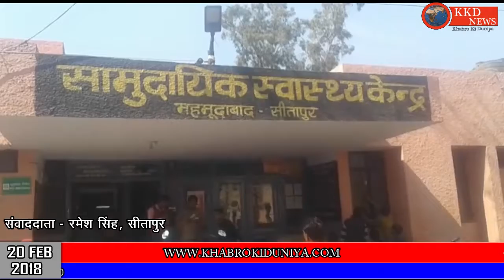20 February || sitapur || हर सच हर पहलू पर है नज़र || खबरों की दुनिया || KKD NEWS